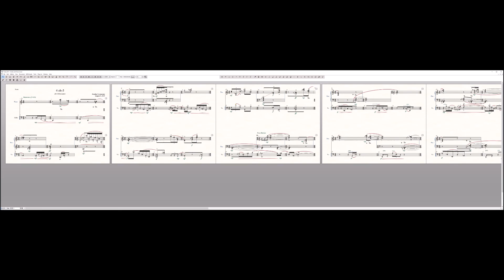Xsample Cello and Piano, Finale 2014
Piece for Cello and VSL Piano, using Xsample Library  and Finale 2014